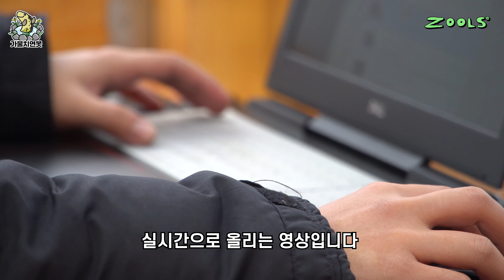드디어 가물치연못에 수중드론을 띄워봤더니???🐠🐡🐟🦈🐚